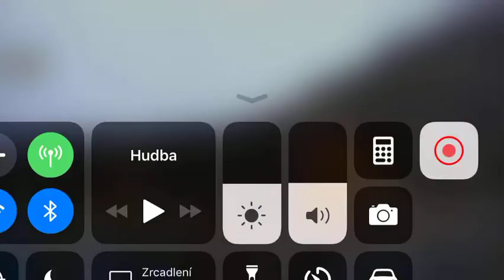Hřeben Hady.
Brněnský hřebínek Hady. Jezdec Lukaš Xoolis Koloděj